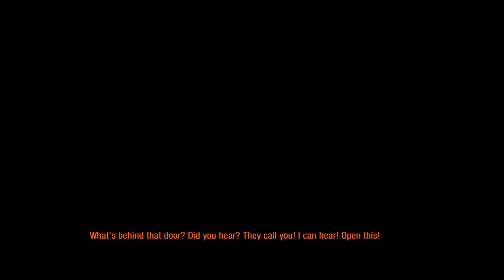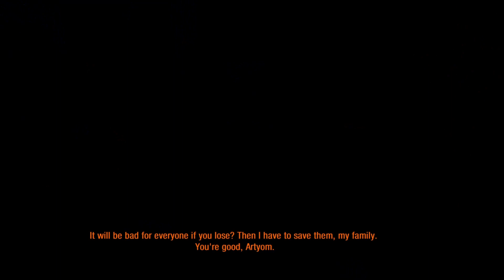Let's Play - Metro Last Light - JUST A WALK IN THE PARK...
IN THIS EPISODE: We take a stroll in the park, fight a mutated bear and expose the Leader of the Red line! All in a days work!

Featuring music by @WhiteBatAudio